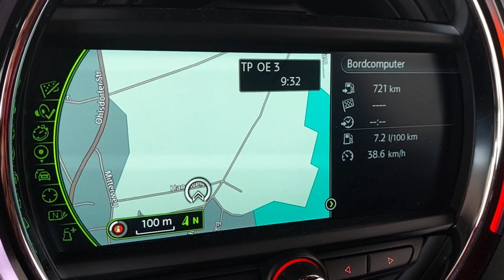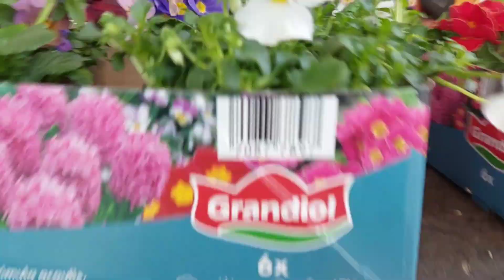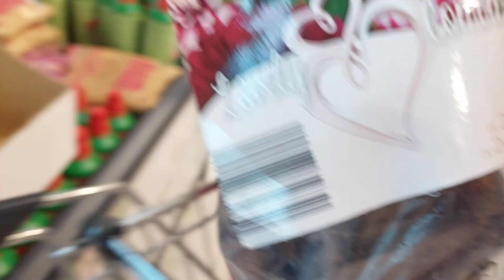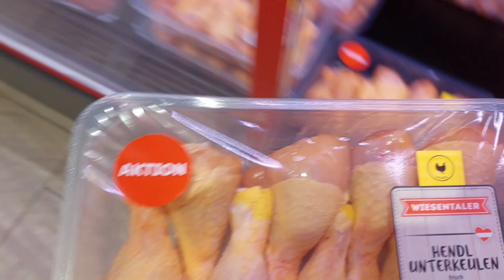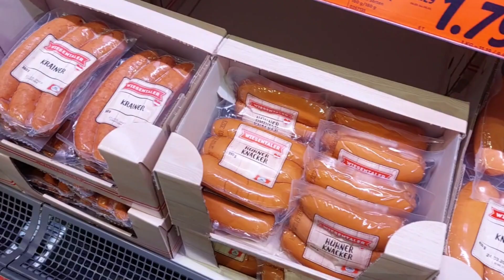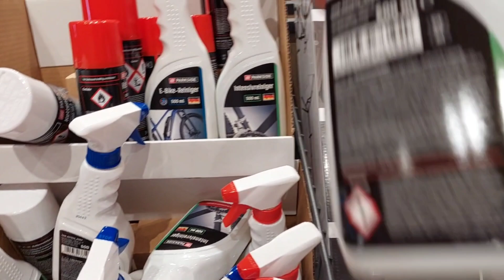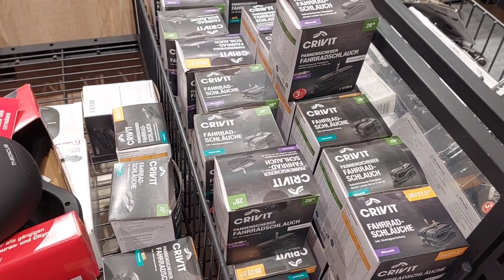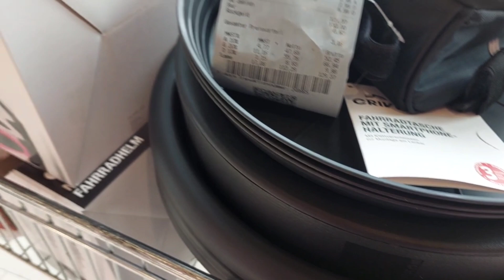KALAP BELANJA SAMPAI MOBIL PENUH , BELI HELM , belanja borong bunga disupermarket Austria